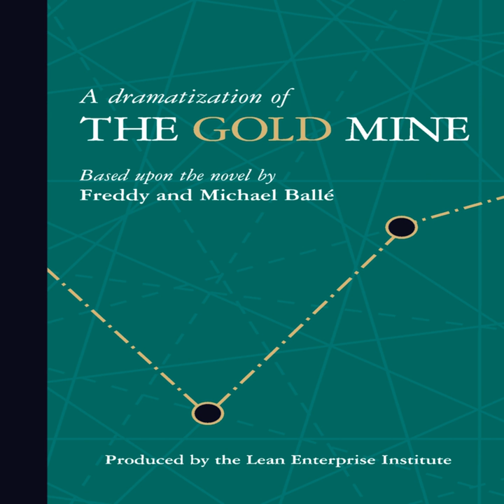Buffer Stock And Safety Stock Are Tackled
Buffer Stock And Safety Stock Are Tackled · Lean Enterprise Institute, Inc

The Gold Mine